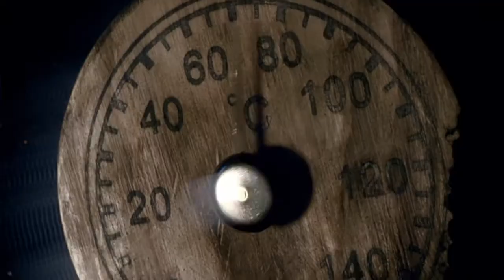AV AMMATTILINJA SHOWREEL 2013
Voionmaan opiston Audiovisuaalisen viestinnän ammattitutkintoon valmistavan linjan tuotantojen tiivis esittely. Koulutus alkaa seuraavan kerran elokuussa 2014.